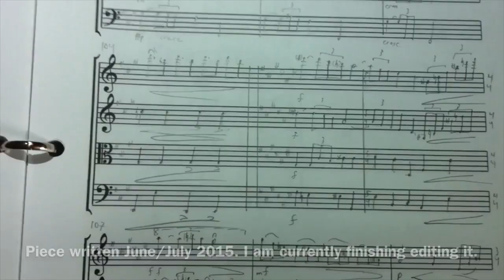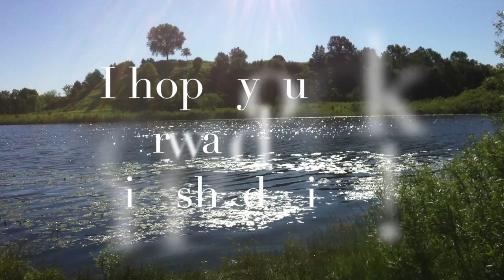String Quartet in C (2015) - Violins Sneak Preview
This is a sneak preview of a composition I have been working on this entire summer - a full string quartet. This video shares two exceprts of half of the quartet parts, one slow and one fast and fiery. Enjoy!